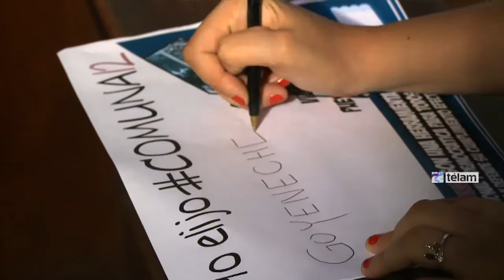Recuerdos, anécdotas y emoción en el estreno de los cortos ganadores de “Un Barrio de Película”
Los cuatro cortometrajes ganadores en la Comuna 12 de la Ciudad de Buenos Aires del concurso “Un Barrio de Película” (INCAA) fueron proyectados este fin de semana en la parroquia San Juan El Precursor, en una jornada en la que también fueron protagonistas la emoción y los recuerdos de vecinos que vieron nacer al Barrio Perón y estuvieron con Evita.

El singular escenario elegido para la proyección de los cortos fue la parroquia en la que oficiaba misa el padre Hernán Benítez, amigo, confidente y asesor espiritual de Eva Perón, quien fue clave para la construcción de ese barrio obrero de Saavedra, que inspiró la historia de “Volvimos”, uno de los cortometrajes ganadores del concurso que el INCAA realiza en cada una de las comunas de la Ciudad de Buenos Aires.

En “Volvimos”, de Ingrid Oxenghendler, un abuelo y Domingo Bresci, actual sacerdote  de la parroquia, cuentan al niño protagonista la historia de la construcción del barrio, allá por 1949.

El relato, en el que el propio padre Bresci es uno de los protagonistas, está acompañado por valiosas imágenes de archivo de Juan D. Perón y Evita recorriendo el barrio y la parroquia, que 65 años después se encuentra casi intacta, pese a la destrucción de algunos símbolos y bustos tras el golpe de Estado de 1955.

"El Berrumbe”, de Natalia Cerizola, fue otro de los cortometrajes ganadores, que revive la historia del derrumbe del gimnasio “Orión” en Villa Urquiza, el 9 de agosto de 2010, provocado por una excavadora en una obra lindera.

En uno de los bancos de la parroquia estaban Marta Wuagn y Xi-Jim-Lu, padres de Luis Liu, una de las tres víctimas de aquella tragedia provocada por la desidia del gobierno porteño y su falta de controles de la construcción indiscriminada.

“No es que seamos nostálgicos del art-decó, pero nos preocupa la pérdida de calidad de vida en la Ciudad de Buenos Aires, porque más allá de que con el pico se destruye la historia, también se destruyen vidas”, aseguró Carlos Palacios, impulsor del corto.

Los otros dos cortometrajes ganadores fueron “Reunidos en” de Maximiliano Torres, y “La última casa”, de Fernando Heredia, que traza un paralelo generacional entre un hombre de la tercera edad y un adolescente pero que comparten el mismo amor por el barrio.

“Es bueno recibirlos en la casa de Dios porque la casa de Dios es la casa de todos y si hoy estamos acá es gracias al trabajo que hacen los comuneros”, dijo Bresci al dar la bienvenida.

El cura, integrante del Movimientos de Curas por el Tercer Mundo, recordó que el Barrio Perón “fue uno de los que Evita puso más empeño porque ella quería un barrio que fuera igual al de toda la gente”.

“Quiero un barrio con tejas”, reveló el cura que le dijo Evita a su amigo y confidente Benítez cuando comenzó con el proyecto.
Bresci, quien fue homenajeado y recibió una medalla de manos de Liliana Mazure, actual diputada nacional y ex directora del INCAA, mostró orgulloso y emocionado la foto de Perón y Evita, en la parroquia, el día de la inauguración, el 10 de noviembre de 1949.

Junto a este “tesoro”- salvado y escondido durante años por el padre Benítez- también está la placa recordatoria  de la fundación del barrio y la Evita tallada en piedra sobre el altar.

“No se dieron cuenta que la imagen era de Eva y por esa no la destruyeron”, afirmó emocionado el cura”.

Los vecinos también aportaron emoción y recuerdos, como Norma y Ramón, que llegaron con las fotos de su casamiento bajo el brazo.

Allí, en ese mismo altar, habían dado el “Sí”, el 27 de octubre de 1956 y el padre Benítez había oficiado la misa.

“Los recuerdos que tengo de este lugar son imborrables”, relata Norma, que a sus 78 años rememora cada detalle del día en el que Evita llegó al barrio para la inauguración y la tomó de un brazo para impedir que se cayera.

“Cuidado, nena. No te vayas a caer”, reveló Norma que le dijo Eva, mientras la agarraba.

Con la voz entrecortada, contó cómo “cazaba mariposas” por el barrio con sus amigas, lo “hermosa” que estaba Evita aquel día, y la infimita generosidad del padre Benítez.

Esa generosidad, humildad y valentía caracterizaron al cura, quien nunca dejó decir: “Yo aprendí a ser cristiano acompañando a Evita”.